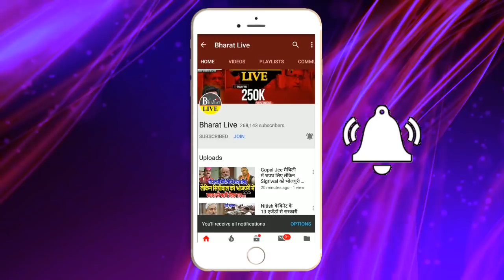Jagdanand Singhका ऐलानKushwaha को कुछ हुआ तो ....